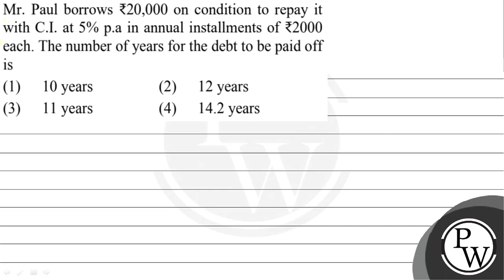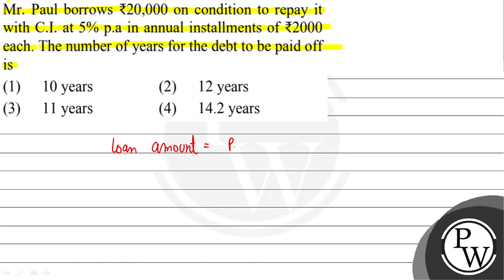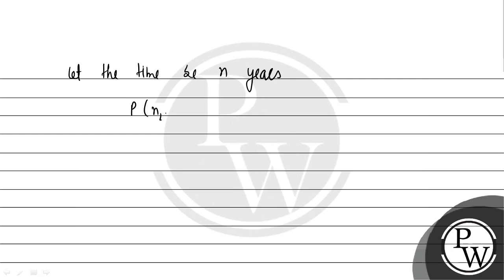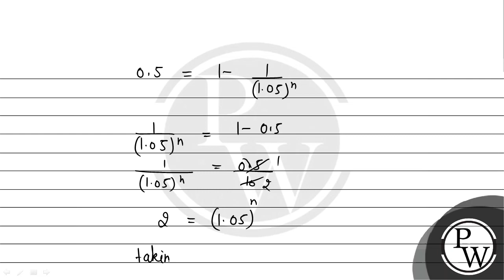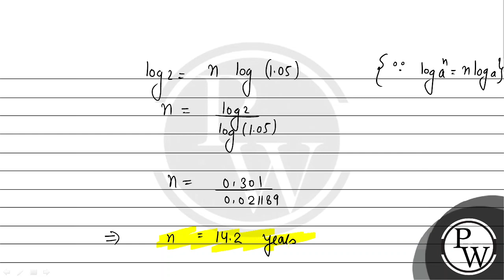Mr. Paul borrows &#8377;20,000 on condition to repay it with C.I. at 5% p.a in annual installment...